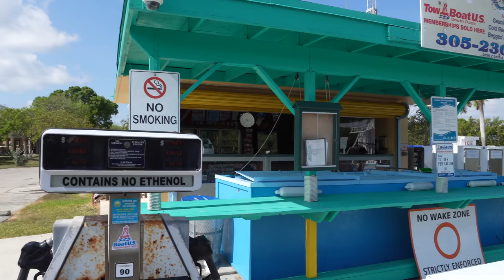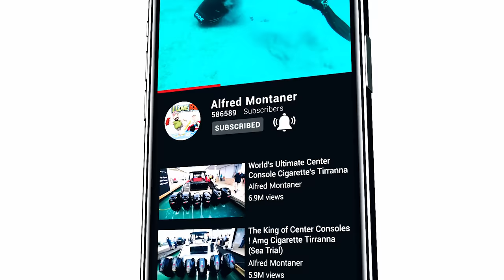Giant Barge Removes Burned Yacht out of Biscayne Bay (Tow Boat Miami)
While filming the Chit Show at BlackPointMarina many boaters came to the boat ramps and told me a giant fire was happening in Biscayne Bay. Looks like a 50 foot yacht burned to the ocean floor and had to be refloated. The Team at Tow Boat Miami was able to resurface the sunk yacht and had Kearns Construction bring a giant barge and crane to remove it from the oceans floor.

The operation was done at Herbert Hoover Marina in Homestead Florida. The footage of them getting through the channel was simply epic.